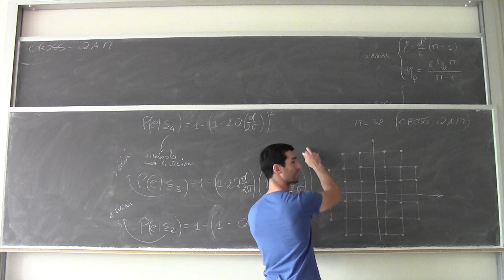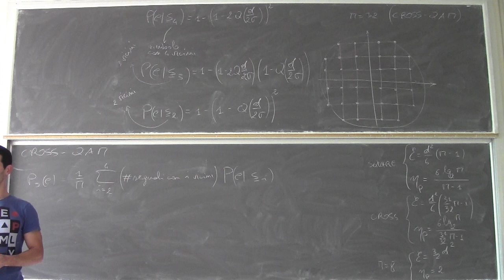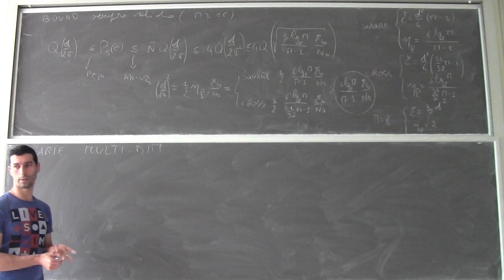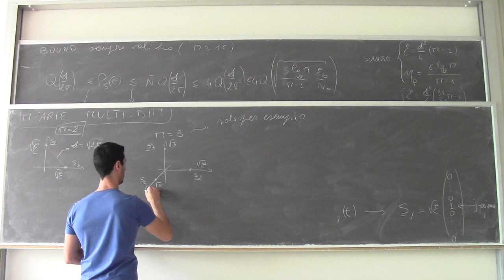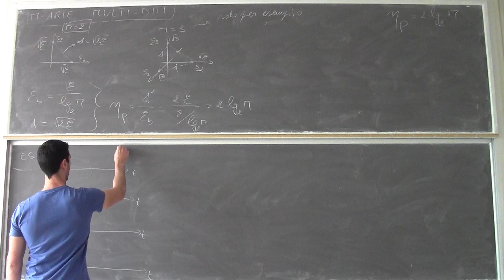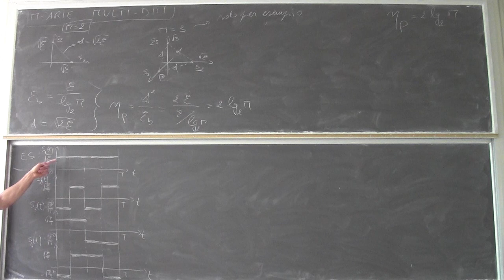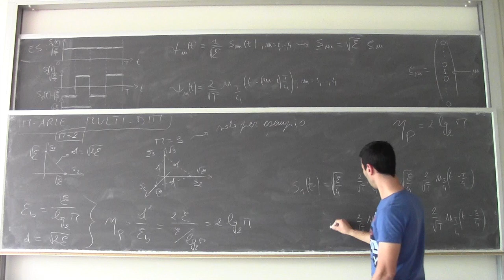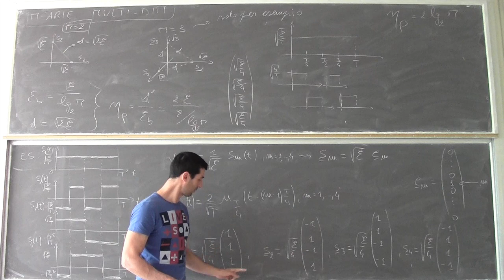Fondamenti di telecomunicazioni Lezione27b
Modulazioni M-arie bidimensionali: cross QAM. Modulazioni M-arie multidimensionali: segnalazione ortogonale.